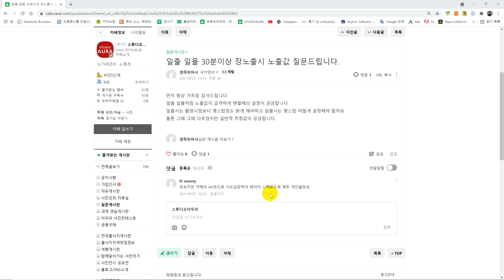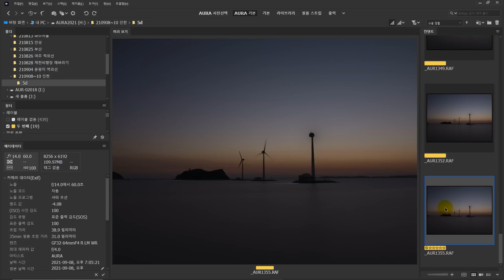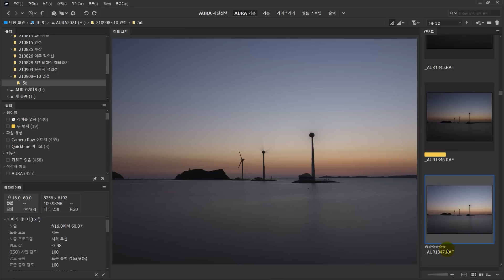일출 일몰 장노출 셔터스피드 우선모드로 간편하게 S모드활용 장노출사진